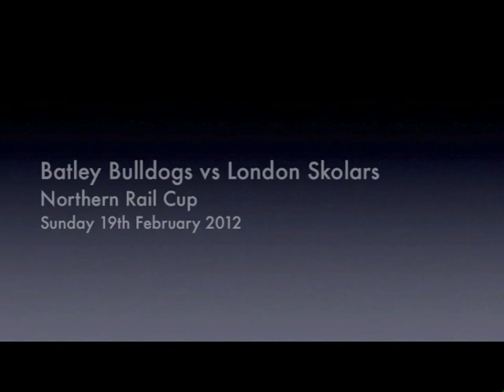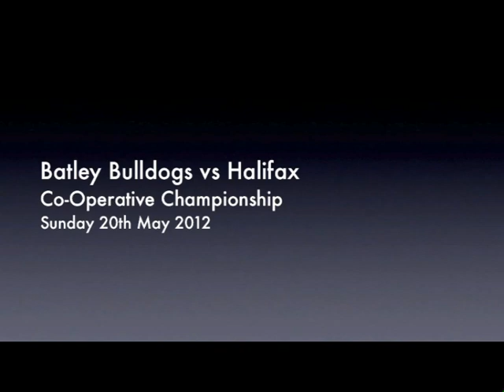2012 Season Highlights